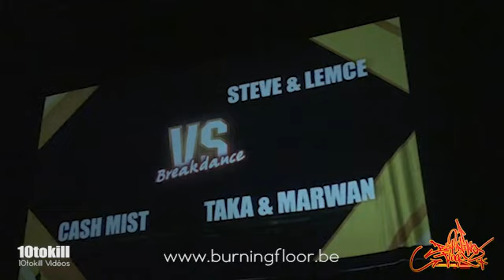Burning Floor 2012 - Break Dance - 1/4 Final - Steve & Lemce Vs Cash Mist Vs Taka & Marwan